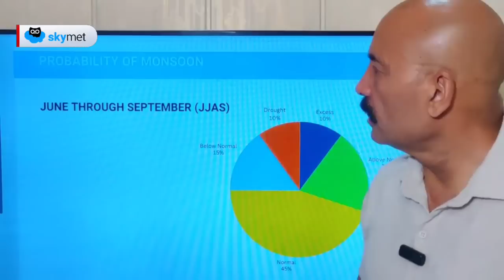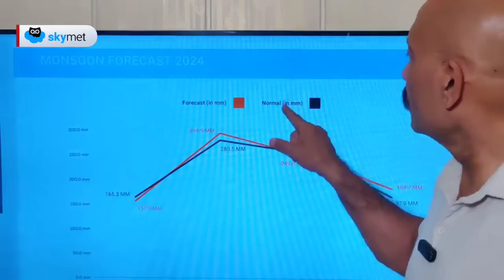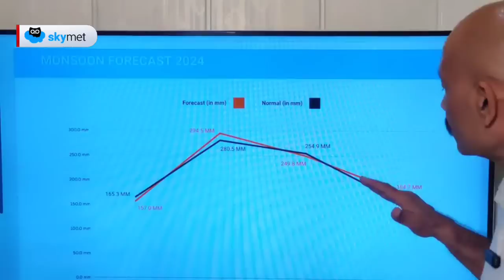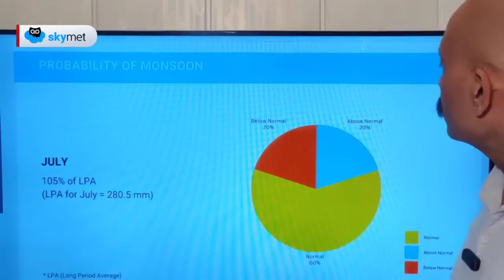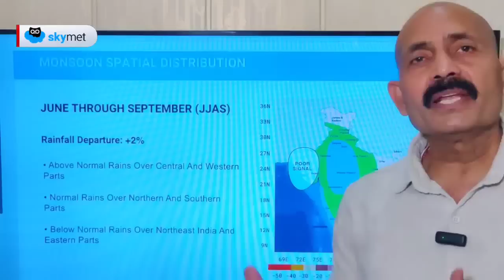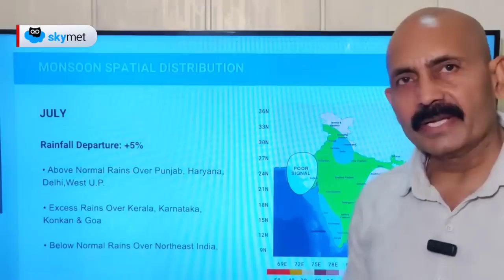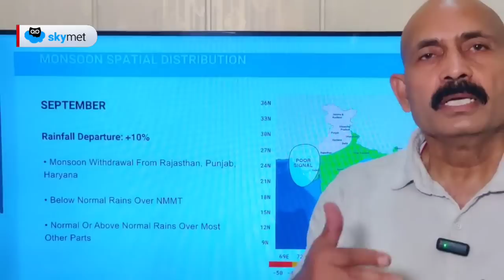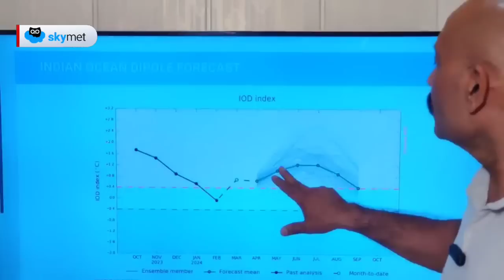Skymet prediction normal monsoon in 2024 | Skymet Weather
Skymet prediction normal monsoon in 2024. Monsoon Rain may be around 102% of LPA. In  June we expect 95%, July will be around 105%, August maybe 98%, and with very decent rainfall September will be around 110% of LPA. Central and Northwest India may receive normal to above normal rainfall. In the South Peninsula rain will also be slightly above normal. East and north east India may witness below normal rain. Detailed forecast is available on the skymet weather app as well as our website of skymet.